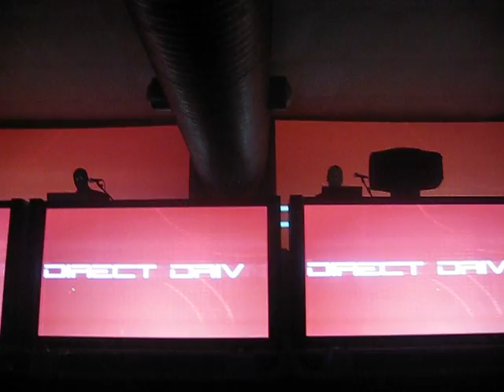Aux 88 Lovejoy Gijon 2011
Trozo del Concierto de los Aux 88 en la fiesta Lovejoy que se celebro en mayo del 2011 en la Feria de Muestras de Gijon